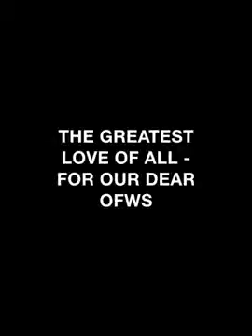THE GREATEST LOVE OF ALL - FOR OUR DEAR OFWs